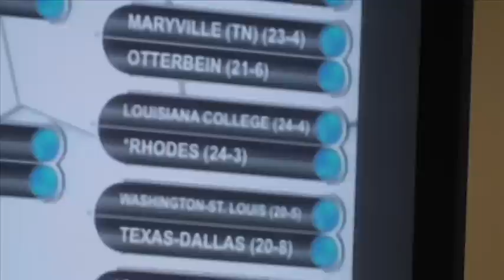LC Lady Wildcats Tournament Preview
The Louisiana College Lady Wildcats recieve their fourth straight Division III NCAA Tournament birth.